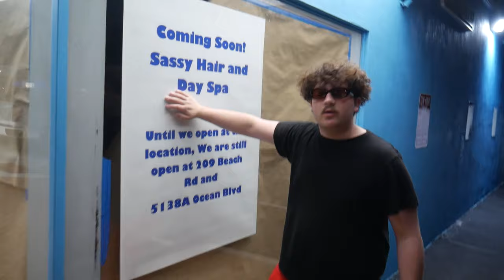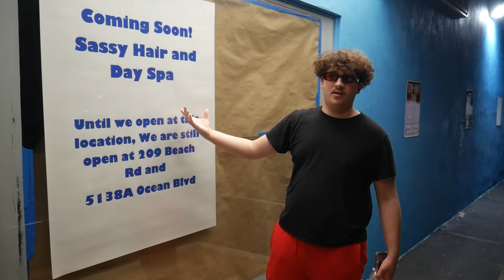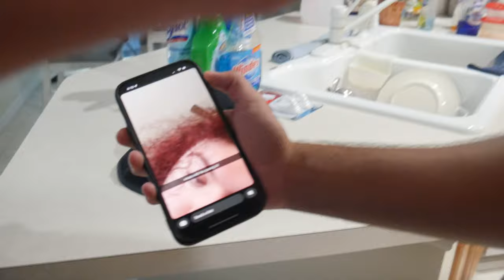i cant believe they sent her this...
Caleb's house is huge